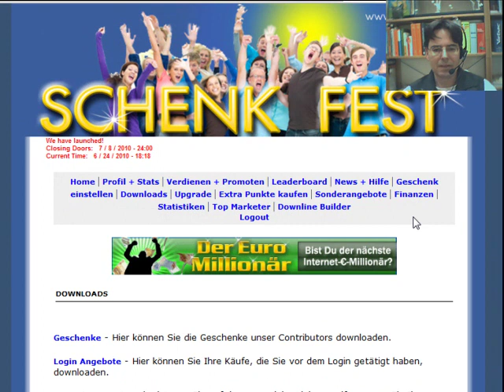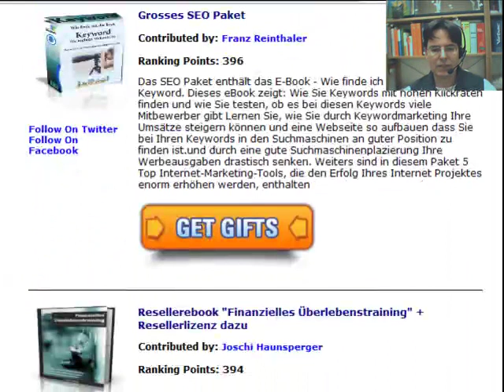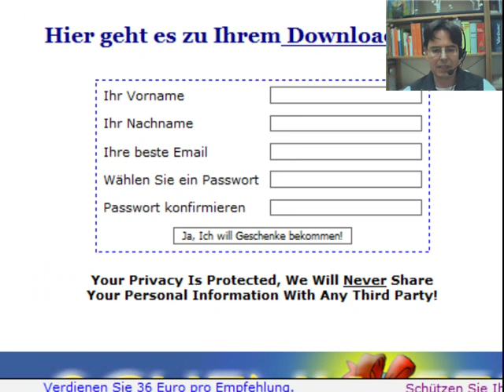Weihnachten beim Schenkfest (beendet)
| Hier können Sie sich GRATIS haufenweise eBooks, Scripte, Programme etc. herunterladen, bis die Festplatte voll ist. Über 200 kostenlose Geschenke sind für die nächsten 2 Woche für Sie da und es werden immer noch mehr! Das ist ja wie Weihnachten im Juni!